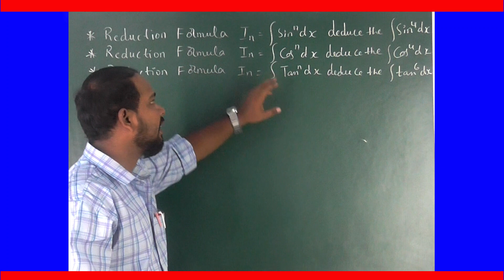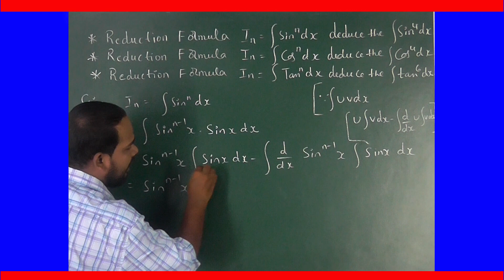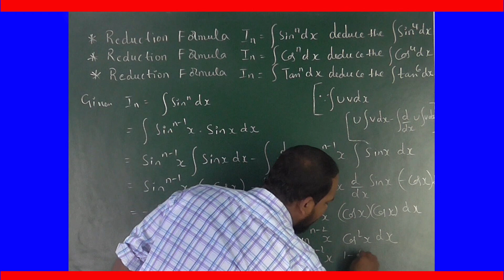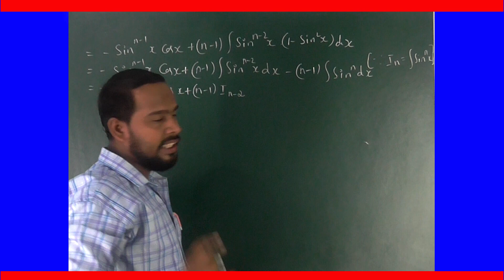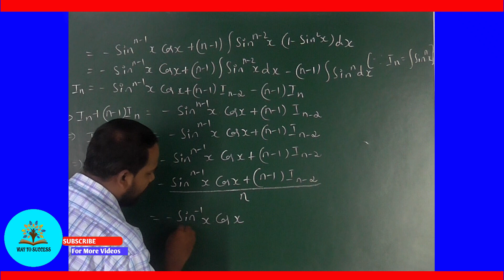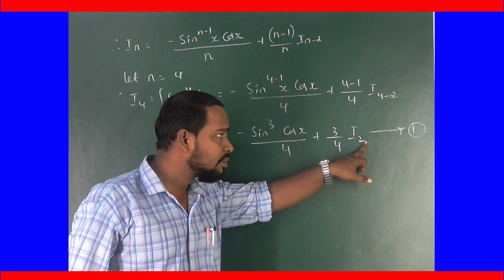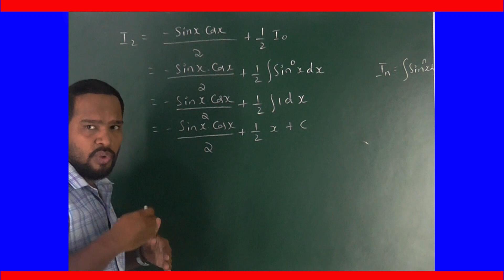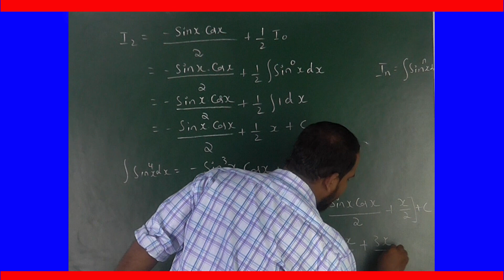Most imp questions With solutions